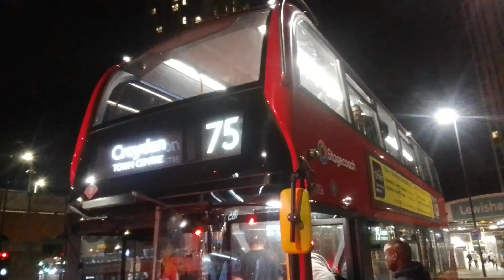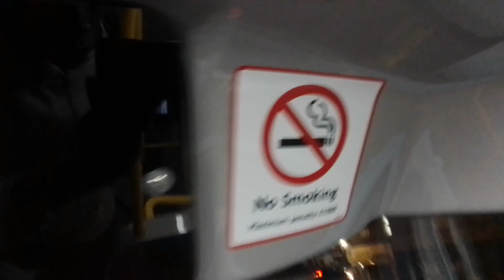Refurb, Cooling Fan | GAL EH84 On Bus Route 208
Rare to find a MMC with hydraulic old school cooling fan instead of the new electric cooling fans these days